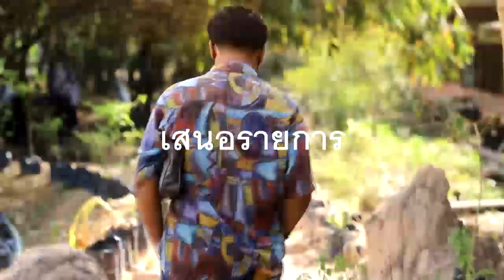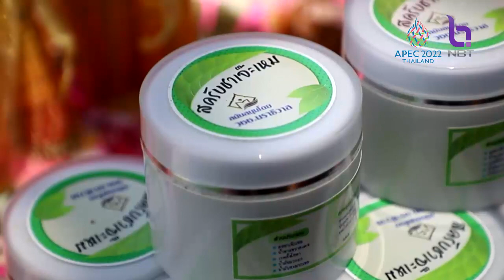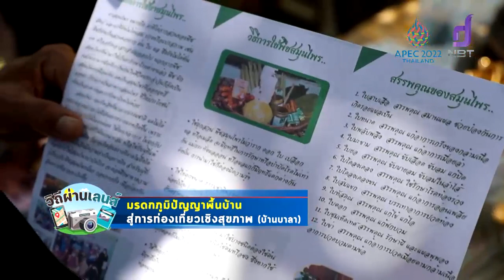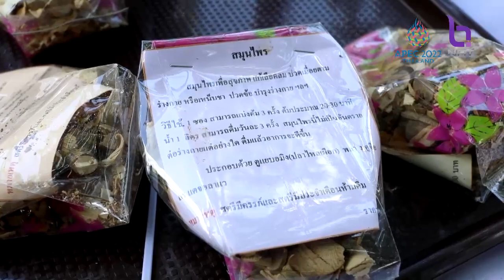วิถีผ่านเลนส์ 5 พ.ค. 65